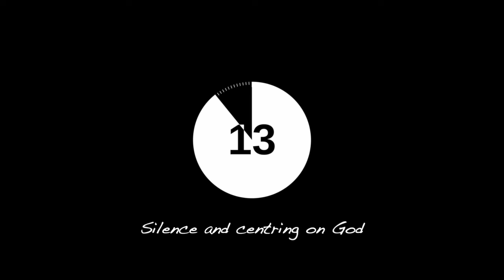Recharge May 14